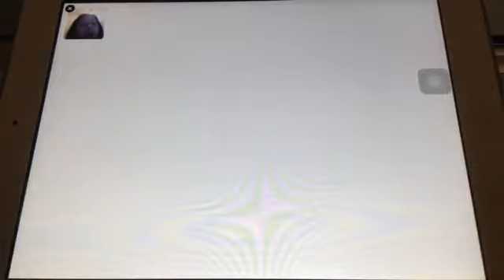PIXEL GUN 3D (Multiplayer Shooter) //King Of The Hill//{Ep2